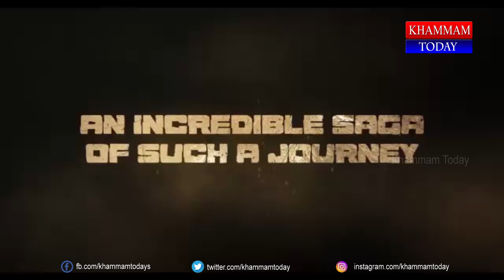ఢిల్లీలో చెర్వుమాధారం గాయత్రి గ్రానైట్స్ కీర్తి పతాకం | National Police Memorial | KhammamToday